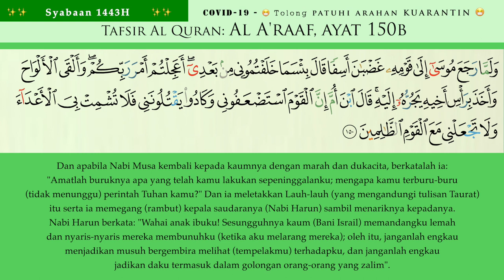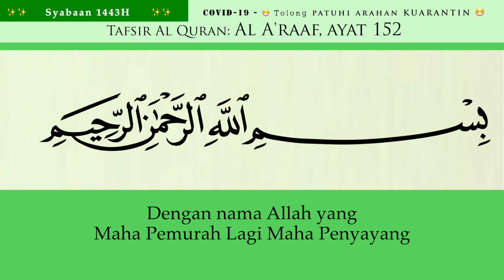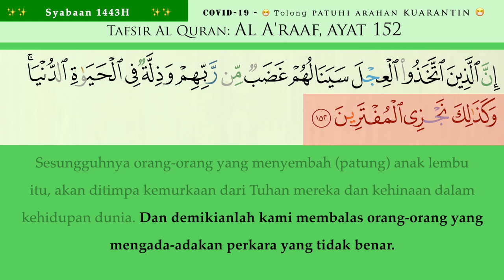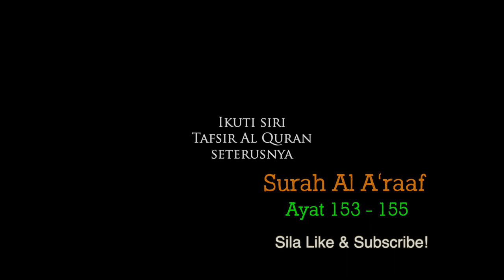64 Al Araaf ayat 150b - 152